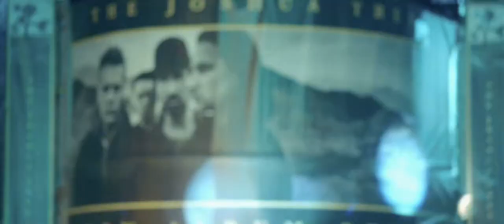Killing Bono Movie Official Trailer 2011 HD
Based on real events, KILLING BONO tells the story of young Irish rocker Neil McCormick and his younger brother, Ivan, who attempt to become rock stars but can only look on as their school friends form U2 and become the biggest band in the world. The film is based on Neil McCormick's memoir Killing Bono: I am Bono's Doppelganger. (Source)

Two Irish brothers struggle to forge their path through the 1980s music scene, whilst the rise to fame of their old pals U2 only serves to cast them deeper into the shadows.